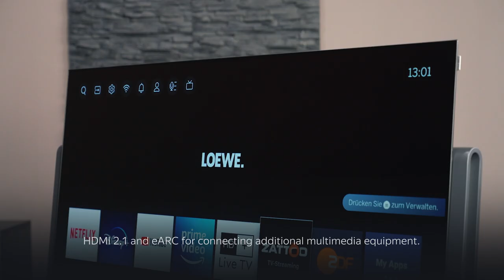Loewe iconic - Introduction of the design television.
Anything but ordinary. The TV made of stone. With its sculptural, coherent design language, the Loewe iconic merges into a symbiosis of television and soundbar. Made from Syno-Stone, it becomes a design statement in your home and can be customised to your taste.

In this video, one of our experts introduces the design icon and explains its comprehensive range of functions.

00:00 The 360° design of the statement TV
03:02 High-resolution OLED TV experience with Loewe chassis SL5 or SL7
05:28 Loewe remote control
05:48 Integrated 360° Dolby Atmos soundbar
06:50 Extension to a home cinema or multi-room setup